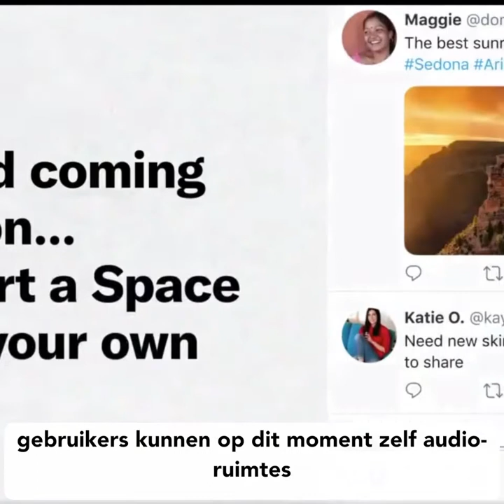Audio apps on the rise: Clubhouse, Twitter Spaces & Instagram Live Rooms vergeleken | Frankwatching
Livestreamen met audio: het is helemaal van nu. Maar weet jij het verschil tussen de apps en nieuwe functies? Terwijl Clubhouse de wereld verovert, komt Twitter met een soortgelijke functie: Twitter Spaces. En Instagram laat gebruikers livestreamen met Instagram Live Rooms. Wat is Clubhouse precies, en wat is het verschil met Twitter Spaces en Instagram Live Rooms? In deze video een uitleg!

Clubhouse
Twitter Spaces
Instagram Live Rooms